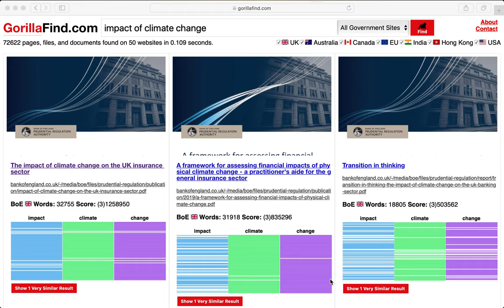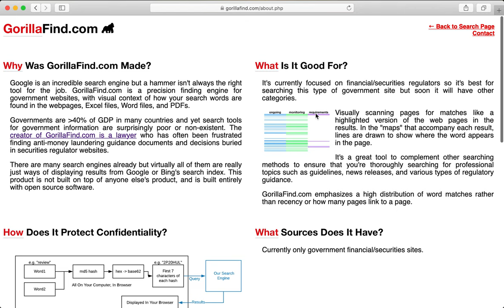GorillaFind.com Search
Searches are locally hashed using webcrypto API and then sent to a search server. The backend uses a file-based index method (block storage) generated from pages crawled using Chromium driven by Playwright.

The sites are financial and securities regulators.

It runs on low-end servers and is a very economical method.